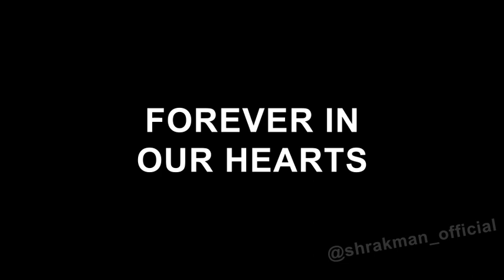Proof that Drake and Josh can't drive!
Watch out folks